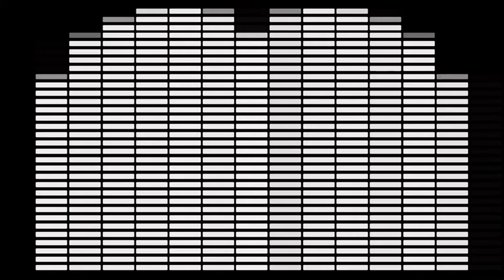MUSIC ALBIS A Young Man 2:19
MUISCA SIN DERECHOS ALBIS  A Young Man Alternativa y punk Agresiva
2:19